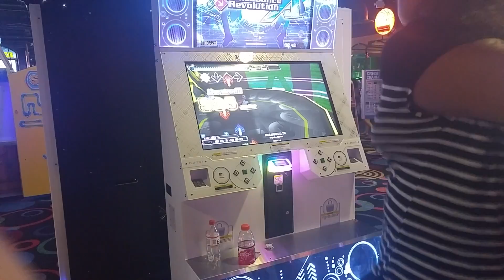IMANOGUILTS CSP (PFC) - DDR A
This song is LIT FAM